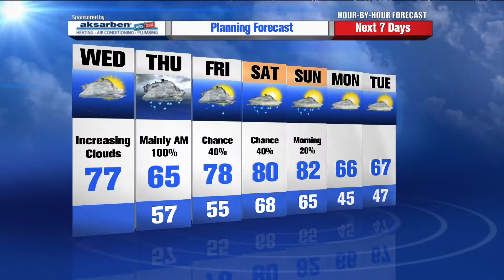See Brad Sugden's Full Forecast at